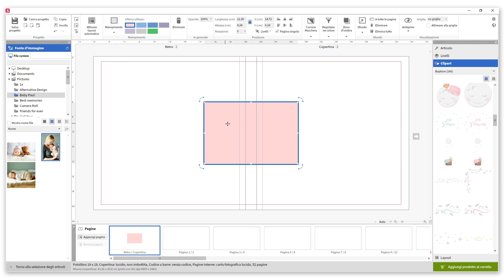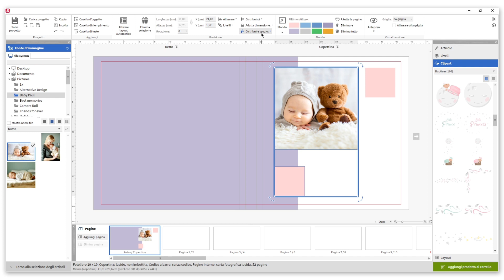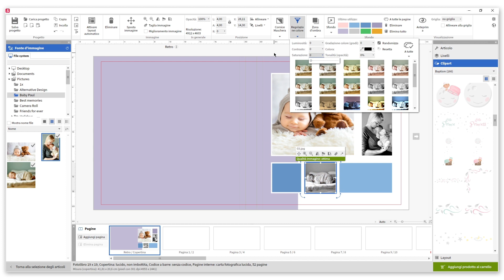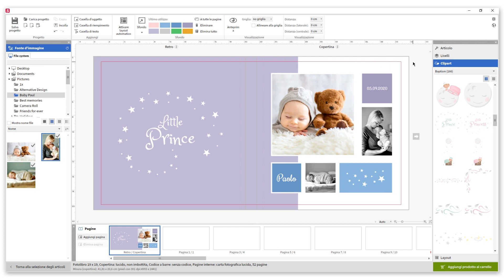Ispirazione per la copertina di un Fotolibro - "Baby Paolo"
Vuoi dedicare un fotolibro al tuo piccolo principe? Con questi utili consigli sarà davvero facile creare una copertina originale e di sicuro effetto! Ti spieghiamo passo a passo come utilizzare il nostro software per ottenere il risultato mostrato.

Scarica il nostro software e comincia a creare il tuo progetto fotografico